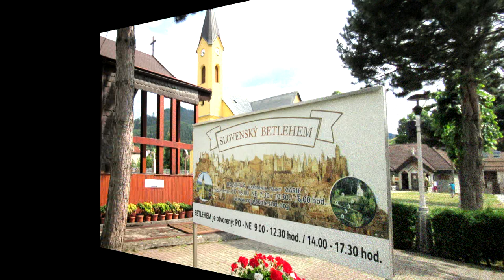Rajecká dolina 22 7 2023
Ak hľadáte tip na pekný výlet, odporúčam vám Rajeckú dolinu. A tu sú aspoň tri dôvody, prečo sa tam vybrať : 1. Slovenský betlehem v starobylej mariánskej obci Rajecká Lesná. 2. Kúpele Rajecké Teplice, ktoré boli v minulosti odsúdené na zánik, patria dnes k svetovým. 3. Čičmany - rázovitá obec známa svojou zachovalou ľudovou architektúrou.